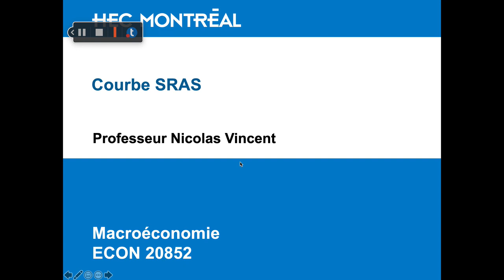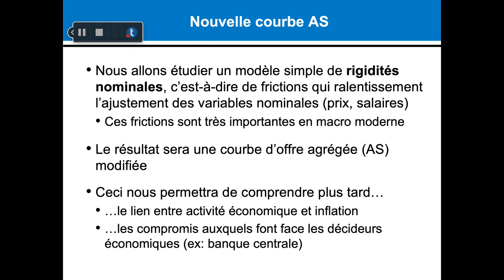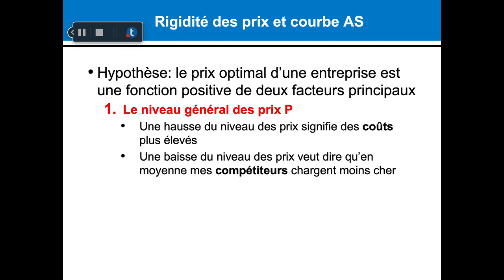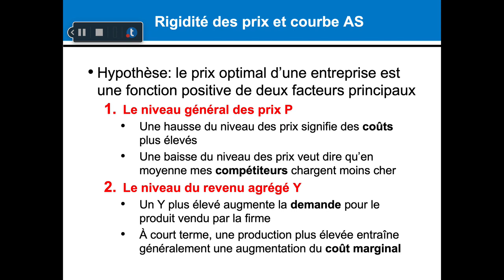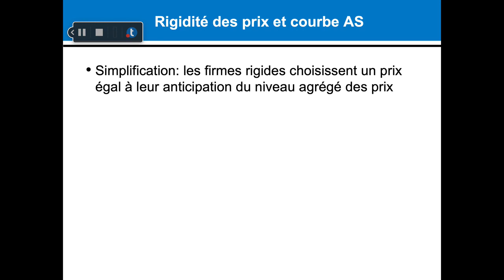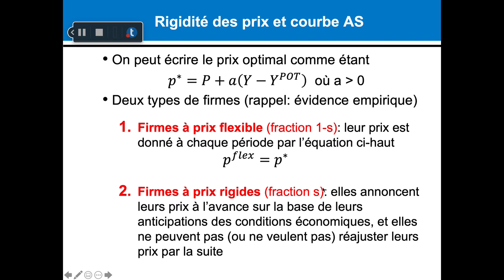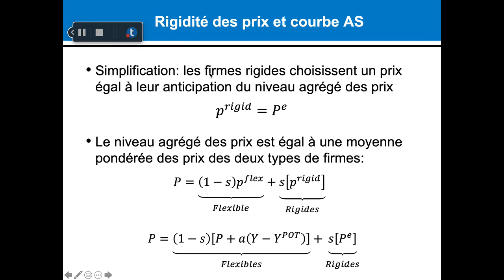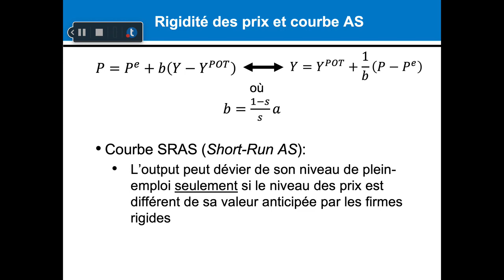Courbe SRAS, Part 1